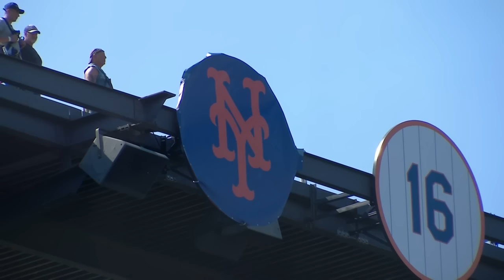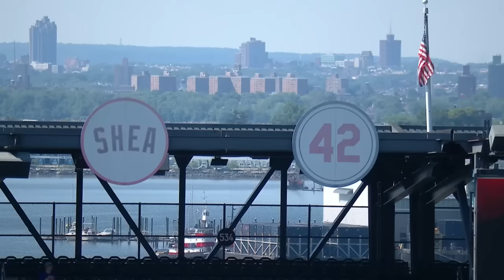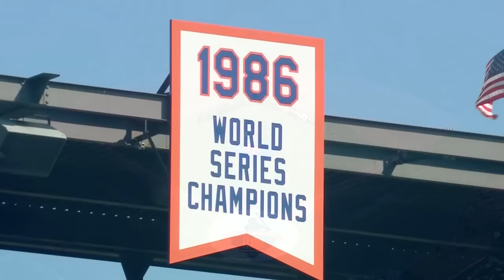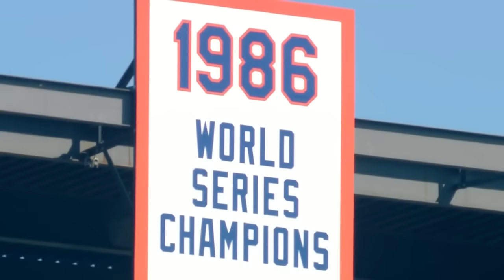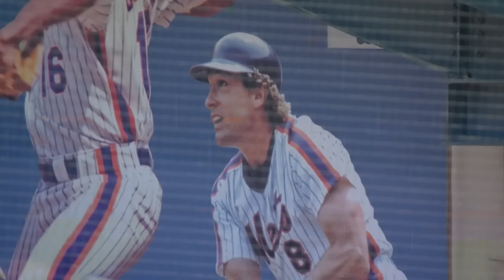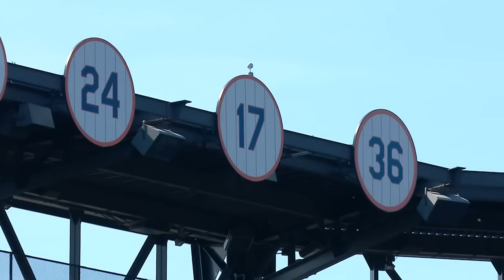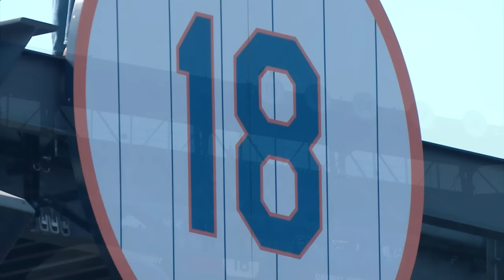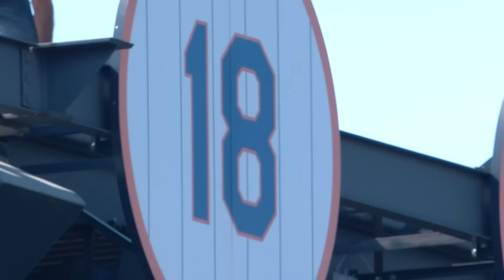Darryl Strawberry has his number retired by the Mets! 🍓 (Full ceremony!)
Darryl Strawberry has his number retired by the New York Mets! The Mets turned their home run apple into a strawberry to celebrate the occasion! 🍓